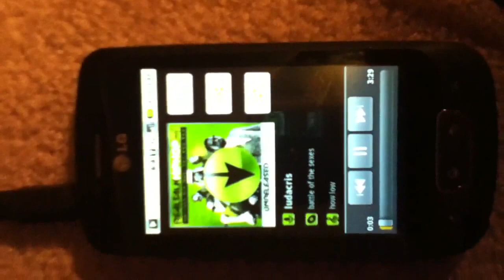Technics SB-A34 and Yamaha RX-V490 Demo - How Low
My Technics tower speakers and Yamaha receiver bumpin' hard to, "How low" by Ludacris.